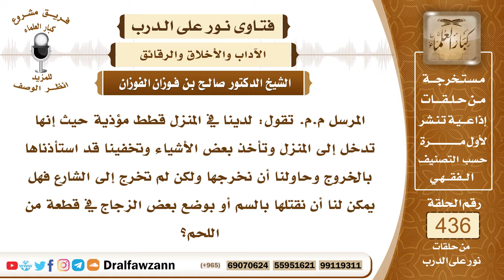6004- حكم قتل القطط المؤذية - الشيخ صالح الفوزان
"6004- المرسل م.م. تقول: لدينا في المنزل قطط مؤذية حيث إنها تدخل إلى المنزل وتأخذ بعض الأشياء وتخفينا قد استأذناها بالخروج وحاولنا أن نخرجها ولكن لم تخرج إلى الشارع فهل يمكن لنا أن نقتلها بالسم أو بوضع بعض الزجاج في قطعة من اللحم؟
الجواب: إذا كانت القطط تؤذيكم وقد حاولتم إبعادها ولكنها لم تبتعد هي تؤذيكم أذى ظاهرًا فإنه يجوز لكم قتلها من باب دفع المؤذي ولكن تقتلونها بأيسر ما يكون، لا تقتلوها بشيء يعذبها وإنما تقتلونها بشيء سريع الإجهاز عليها.
السيرة الذاتية:
للاشتراك في قناة الشيخ صالح الفوزان

14_ الشيخ محمد أمين الشنقيطي
يتيوب

15_سماحة المفتي عبد العزيز آل الشيخ
 يوتيوب

رئيس الفريق
لمشروع كبار العلماء